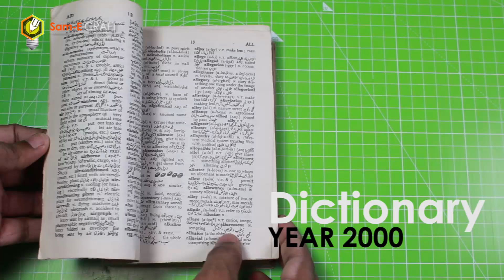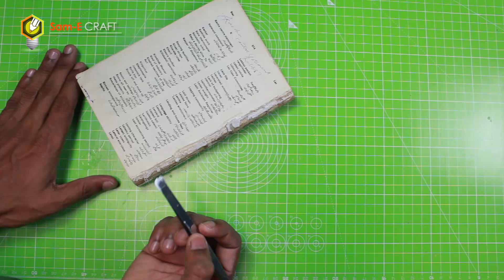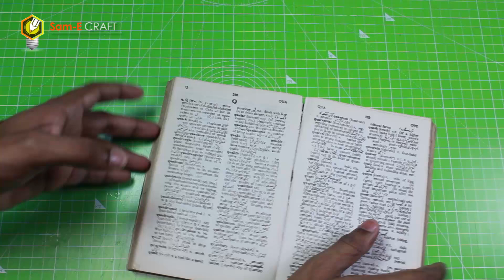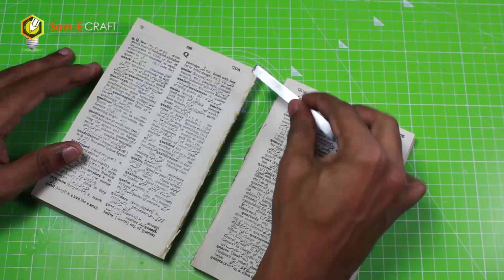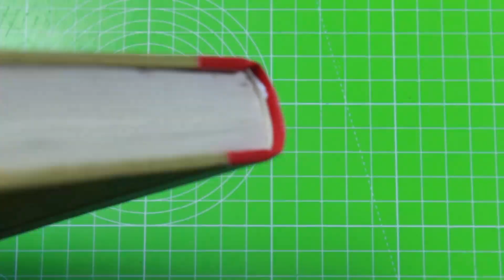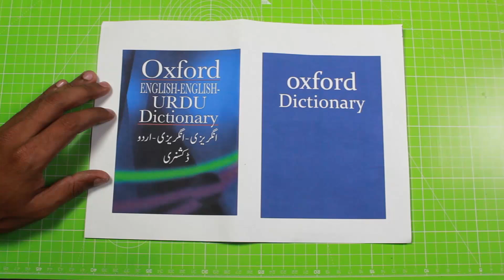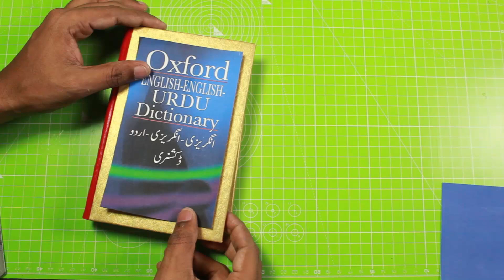Old book restoration DIY | Easy way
hope you guys are enjoying my videos- if you have any ideas please share by commenting down below-- thank you

➜MATERIALS used
1: CARDBOARD
2: fevi bond
3:, CUTTER
4: marker, ruler

and PATIENCE

 previous videos

- Sam-E CRAFT♛